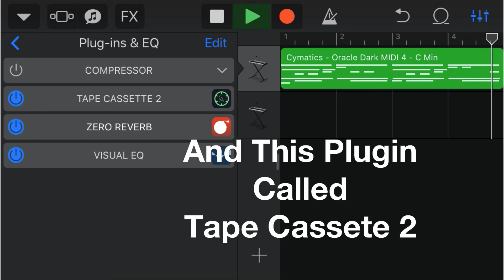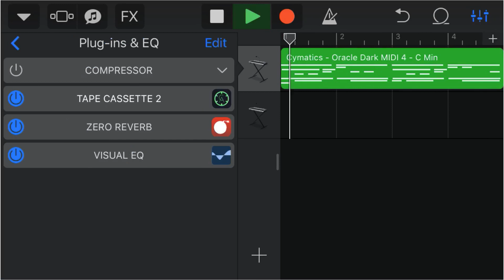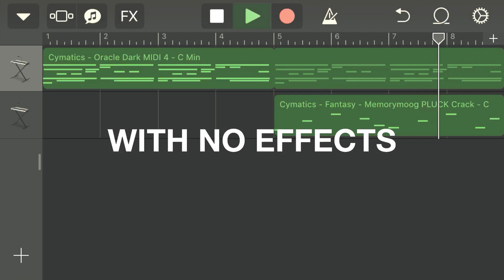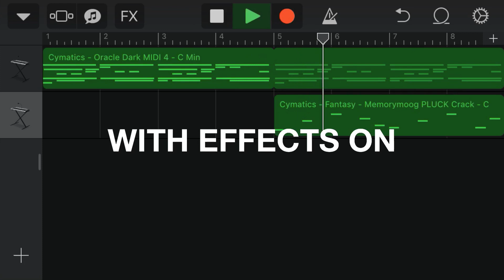BEST RC-20 Retro Color Alternative On GarageBand iOS | SECRET TO MAKE FIRE MELODIES ON GARAGEBAND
On Today’s Video I’ll Be Showing Ya’all How to Get Detune Effect On GarageBand with FREE APP Like Cubeatz , Frank Dukes , & Pvlace
Tape Cassette 2 by Caelum Audio